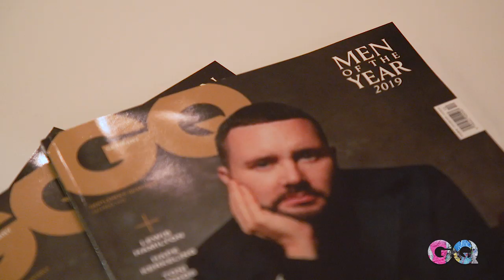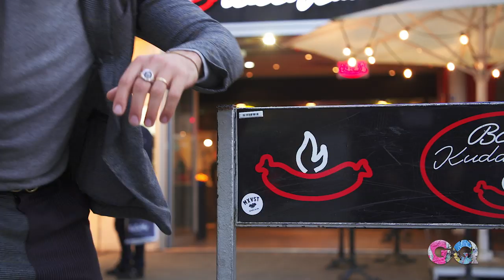GQ Men of the Year 2019 – Berlin-Tour mit Influencer des Jahres Mariano Di Vaio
6 Millionen Follower – das ist die riesige Anzahl an Menschen, die der GQ Influencer des Jahres begeistert. Gemeinsam mit Mariano Di Vaio waren wir auf Berlin-Sight-Seeing Tour, haben ganz typisch Currywurst gegessen und Souvenirs geshoppt. Was wir sonst noch alles entdeckt haben, gibt es im Video zu sehen.